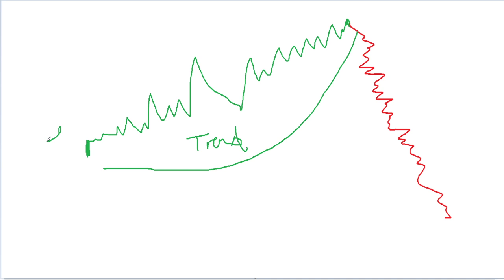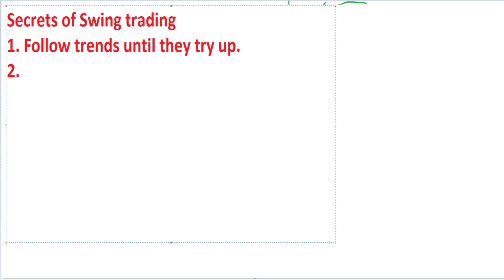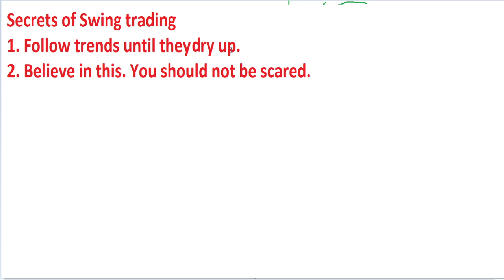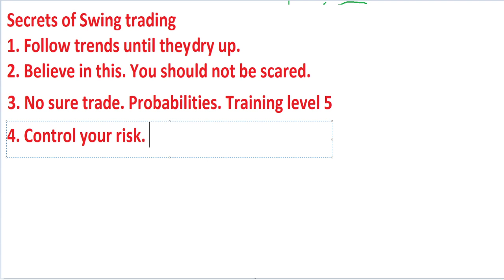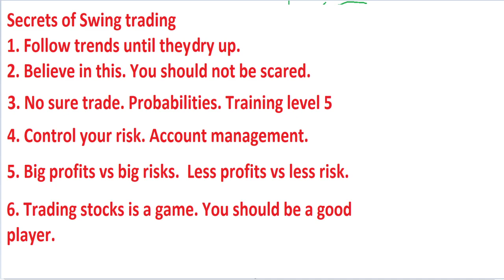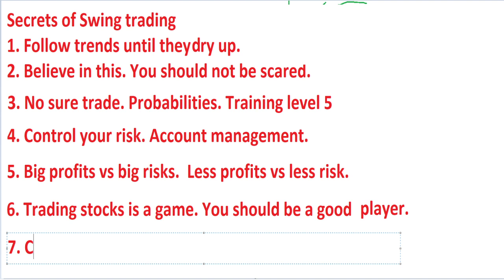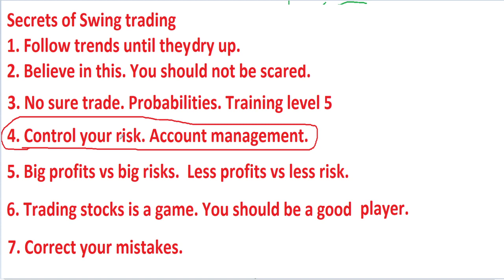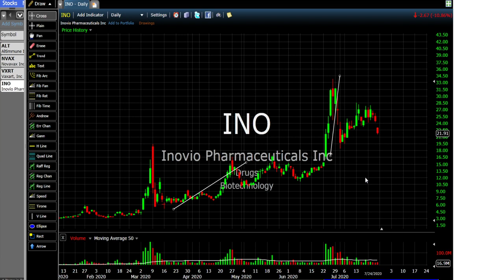Secrets of Swing Trading Djellala Live 26 July 2020 at 22 pm EST